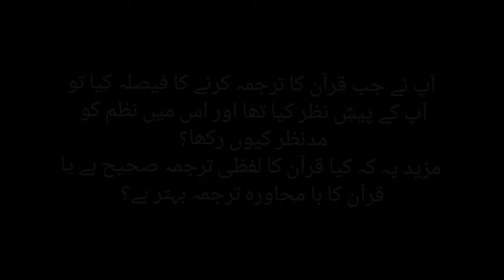Purpose of translating Quran according to it's Nazam